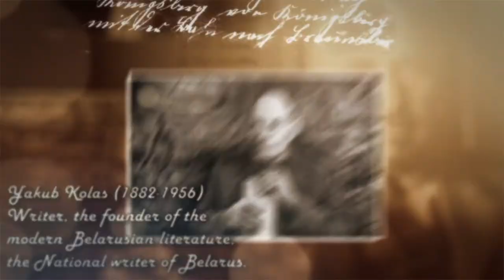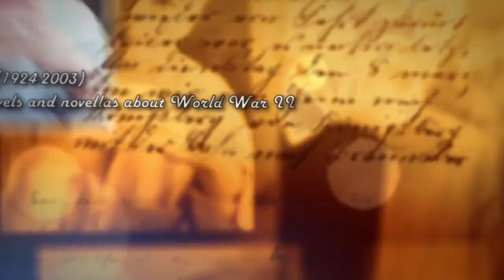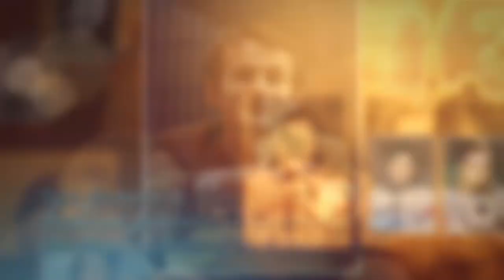We Are Belarusians. And this is our story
(*) as wikipedia says: this is a list of people connected to the Republic of Belarus. It is not limited to persons of Belarusian ethnicity; Russians, Jews, Poles, etc., may be found in this list. Over time the Belarusian land has had many rulers, and often its culture was suppressed. Therefore, many Belarusian nationals are known to the world as Poles or Russians.

Белорусы - это мы

Думали ли вы о белорусах не как о своих родителях, близких, а как о людях с совершенно отдельным характером? Задумывались, какой он, белорус? Что это за народ?
Каждый народ наблюдает за миром особым образом. У каждого народа есть важные для них вещи и ценности. Есть общее чувство времени. Или временного промежутка. Но в чем оно измеряется - белорусское время?
Наш белорусский национальный характер наделен своими чертами, которые достойны восхищения: и терпимость (с толерантностью) здесь, и трудолюбие, и выносливость, и гуманность, и традиционализм, прочность и стойкость во всем, с чем бы мы не столкнулись. И закал этот остался в нашем характере на века.
Когда мы гордимся и восхищаемся собой, то восхищаемся мы тем самым народом, который всегда стремился к своей "золотой середине", который верит в свою вечность, что бы ни случилось, а потому непотопляемый ни в каких обстоятельствах. И из этого состоит характер народа. Удивительная вещь может показаться: здесь, в самом сердце Европы, в несущемся с невероятной скоростью XXI веке, время замедлило свой бег.
Белоруса всегда считали спокойным, сдержанным. Правда, сдержан белорус до поры до времени. Перейдешь границы - и белорус покажет, как показал в минувшей войне, чего он стоит, если враг поднимет руку на его жизнь. Пережив разные времена, наши люди научились защищать свое благополучие. Время нас не жалело, подбрасывая испытания. Но мы научились с ними бороться - и с испытаниями, и со временем.
Свойственна нашим людям находчивость. Белорусы отличаются щедростью, постоянной готовностью прийти на помощь в беде. Главное в нашем характере – доверие к хорошим людям. А также уважают нас за способность с пониманием относиться к чужим убеждениям. И это так просто, что нет ничего более сложного.
Мы можем совершенствовать себя каждый по-своему, пусть даже и в мелочах. А можем совершенствовать себя вместе, как народ, заботясь про общее благополучие, общее время, и нужно только выбрать для этого путь и общее движение.

Белорусы – это мы

thanks to:
Aliaksandr Andrašuk
Виктория Соловьева
Денис Соловьев
Hanna Levenchuk
Андрей Сосенков
Tanya Pta
Olga Vysotskaya